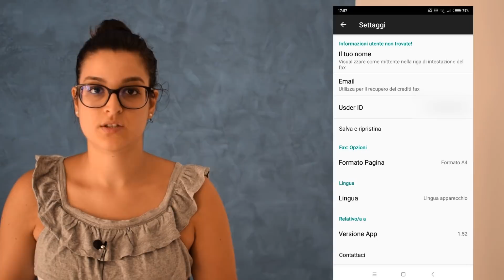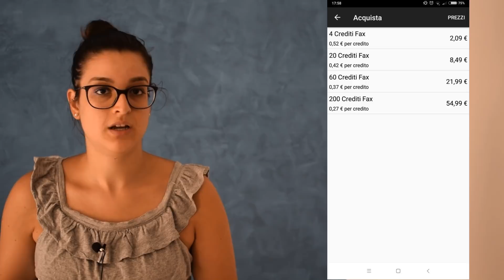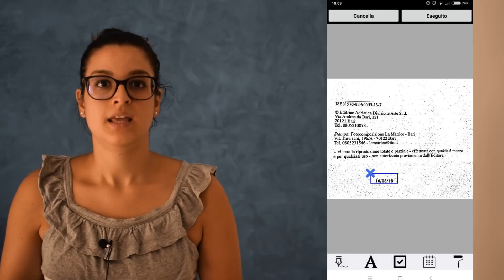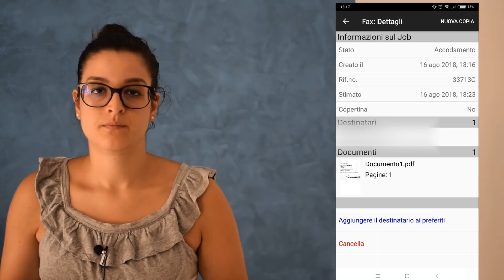Come inviare fax GRATUITAMENTE dal proprio smartphone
Inviare un fax non è mai stato così semplice grazie ad alcuni applicativi disponibili per dispositivi Android, iOS o Windows. Snapfax ne è un esempio, quindi lo analizziamo nel nostro video.